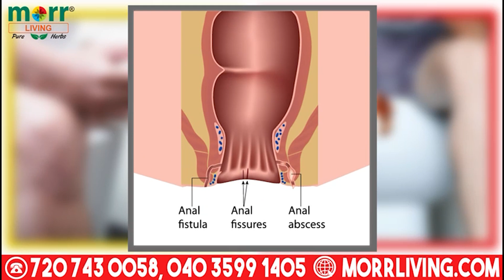Asaduddin owaisi ne Nampally Candidate Majid husain ke saath milkar door to door campaign kiya